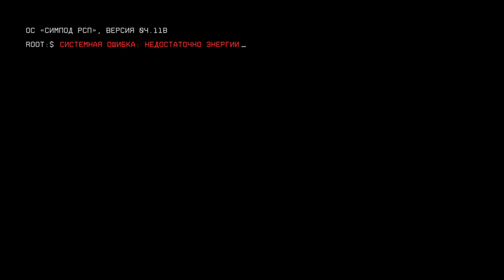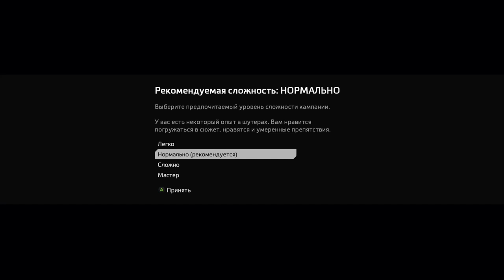Titanfall 2 на XBOX ONE X ч1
Карта для геймера ALL Games с очень крутыми бонусами и твоим никнеймом. Розыгрыши, конкурсы, и возможность бесплатно получать игры и даже технику! Не забудь активировать карту, просто оплатив ей на сумму от 300-1000₽. Оформив по моей ссылке, ты получаешь бонус после активации карты. Она бесплатна с 14 до 18 лет, а потом 99₽ в месяц - дебетовая, и 990₽ в год - кредитная.

Тиграм нужна помощь, они вымирают и совсем скоро их может не стать.

Спасибо тебе огромное!!!

Наши ники в PSN:
Санёк: Aalexashka1
Илья: Shadovkill